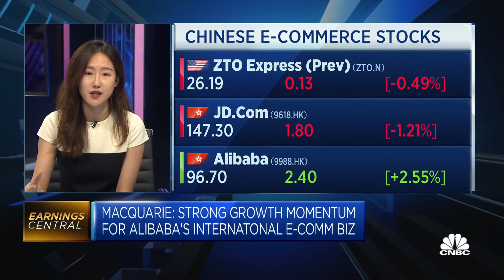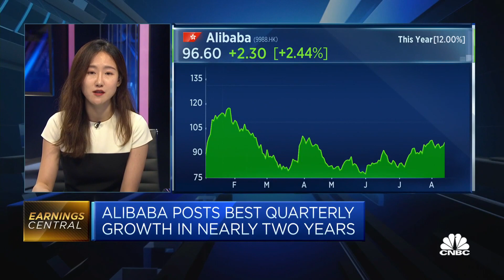Alibaba is well-positioned to take advantage of China's consumption recovery: Macquarie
Ellie Jiang of Macquarie Capital discusses why she remains optimistic about Alibaba's prospects despite the muted response to the company's earnings beat.